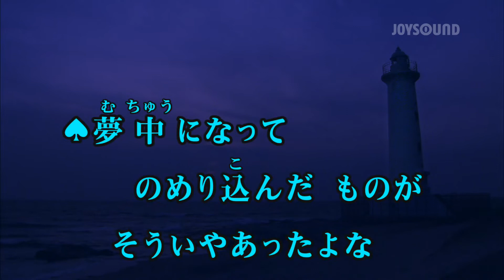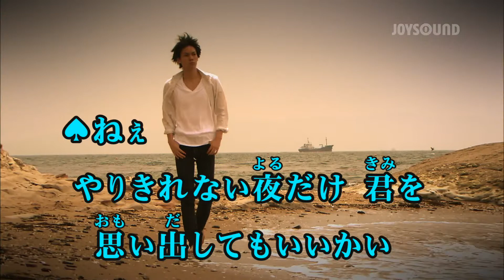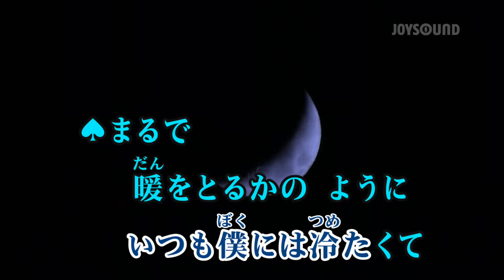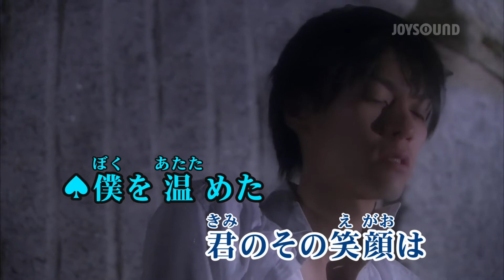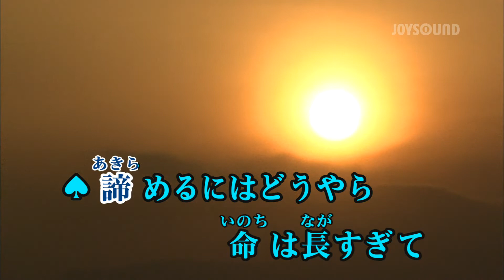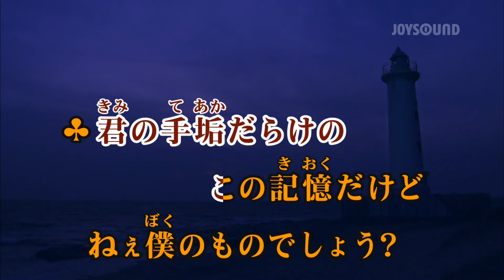【カラオケ練習】「うたかた歌」/ RADWIMPS feat.菅田将暉【期間限定】